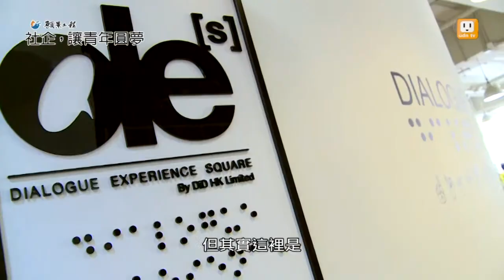【2014.05.27】願景工程 - 社企，讓青年圓夢(2-6) 港社企現況 -udn tv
香港社企的開始，其實是因為2008年的金融海嘯，導致許多社會問題，一一浮現。民間有一群人開始探索，社會企業是否能改善這些問題，連大學也開課、辦比賽，讓社企種子開始在香港發芽。完整內容 , FB , Twitter , G+